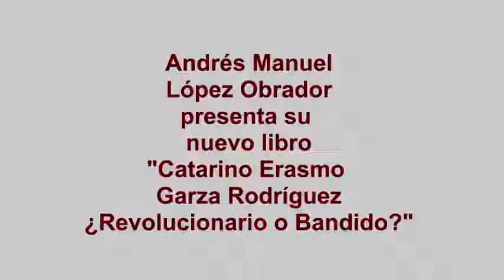López Obrador presenta su nuevo libro en el Monumento a la Revolución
Este Lunes Andrés Manuel López Obrador presentó su nuevo libro en el Monumento a la Revolución, el cual lleva por nombre "Catarino Erasmo Garza Rodríguez. ¿Revolucionario o Bandido?"